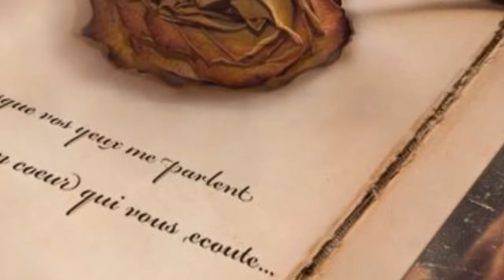Marion McGunnigle reads Ae Fond Kiss by Robert Burns